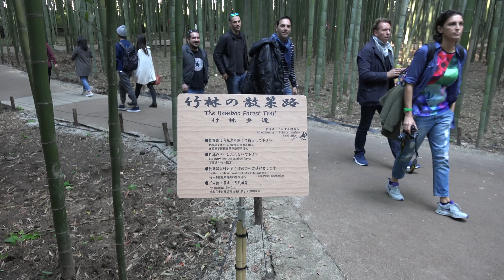Bamboo Forest in Kyoto, Japan (4K) / 京都 嵐山の竹林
We walked through the bamboo forest in Arashiyama in Kyoto, Japan. (filmed via Sony FDR-AX100, 4K)
京都嵐山の竹林を散歩しました。